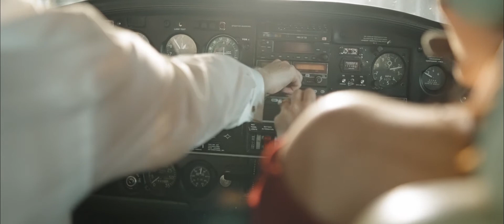Engaged in a PLANE!